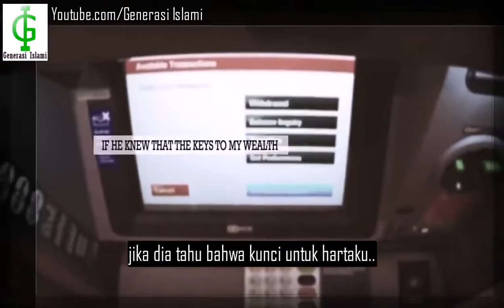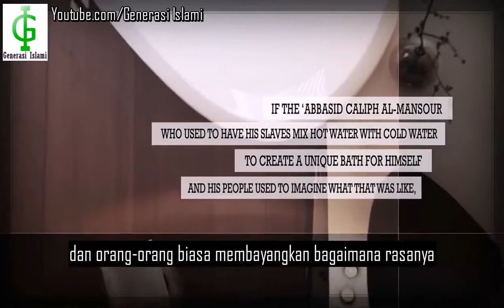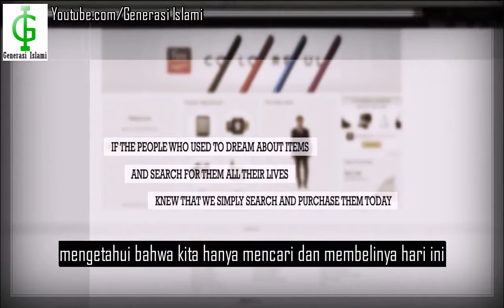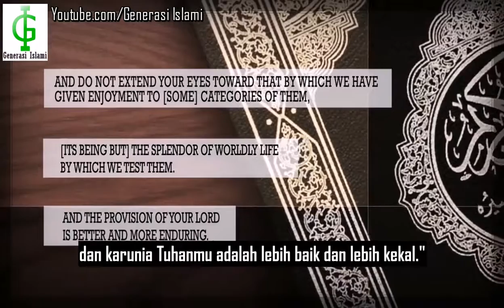Kehidupan Kaisar Roma Vs Kehidupan Manusia Abad 21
sebuah renungan dalam tentang kehidupan yang telah kita miliki. Betapa kita tidak menyadari akan nikmatnya fasilitas yang telah kita miliki saat ini sehingga kita lupa mensyukuri nikmat yang diberikan oleh-Nya